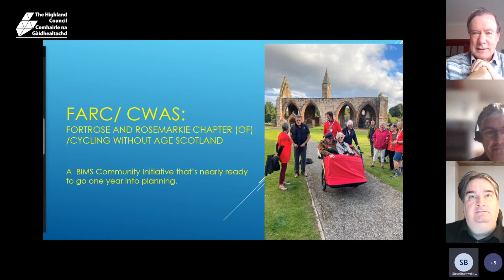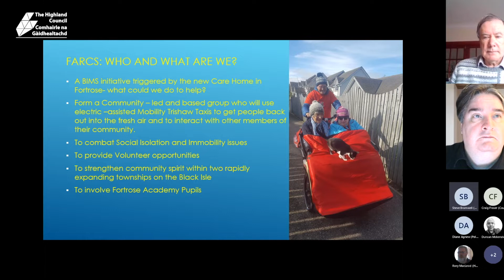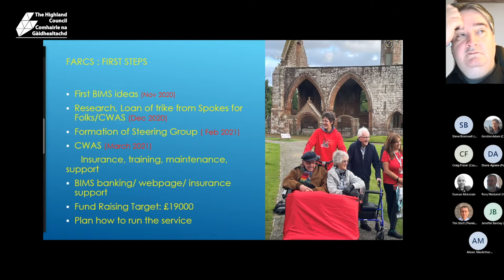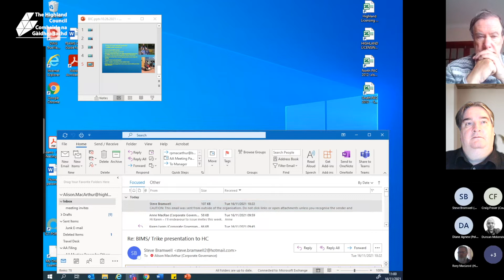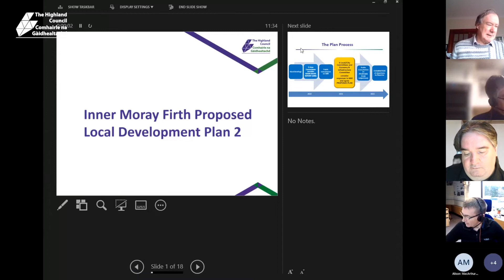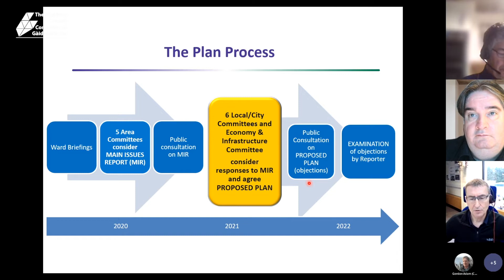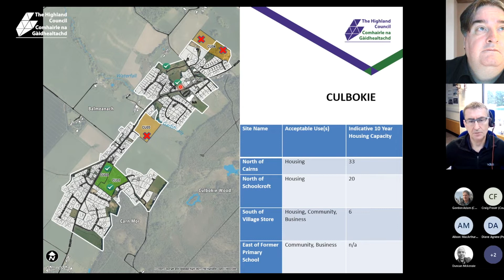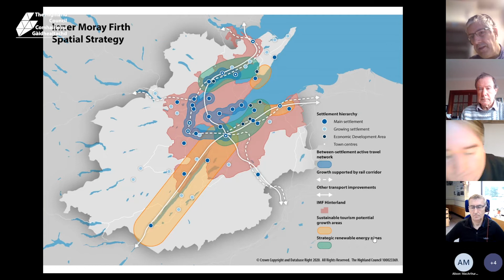Black Isle Area Committee - 16 November 2021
Meeting of the Black Isle Area Committee held on 16 November 2021.